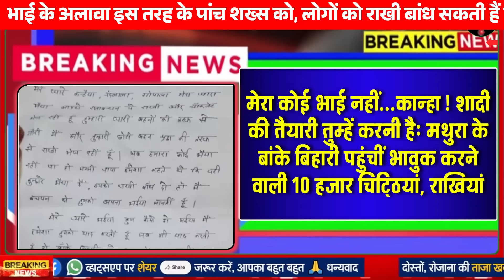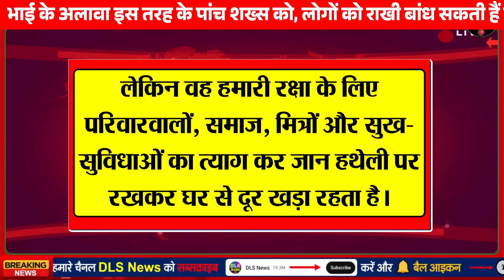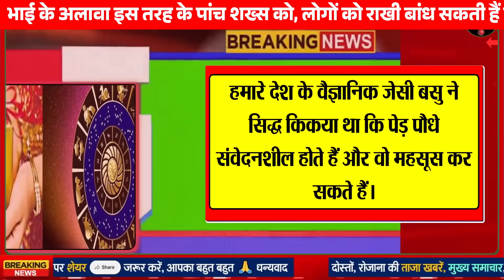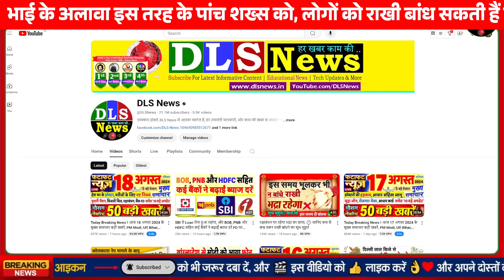भाई नहीं हो तो राखी किसको बांधे? इन 5 लोगों को बांध सकते हैं राखी रक्षाबंधन पर नियम Rakhi 2024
भाई नहीं हो तो राखी किसको बांधे

भाई के अलावा इस तरह के पांच शख्स को, लोगों को राखी बांध सकती हैं माताएं-बहने

इस रक्षाबंधन पर भाई के अलावा इन्हें भी बांधे राखी, इष्टदेवों को रक्षा सूत्र बांधने से हर संकट से होगी रक्षा

भाई के अलावा इन 5 लोगों को बांध सकते हैं राखी, जानें रक्षाबंधन पर राखी बांधने का नियम

धार्मिक मान्यताओं के अनुसार, यदि आपका भाई नहीं है तो आप नीम, बरगद, आंवला, केला, शमी और तुलसी को राखी बांध सकती हैं.

आंवला, नीम और बरगद में त्रिदेव यानी ब्रह्मा विष्णु और महेश का वास माना जाता है.

मेरा कोई भाई नहीं...कान्हा! शादी की तैयारी तुम्हें करनी है:मथुरा के बांके बिहारी पहुंचीं भावुक करने वाली 10 हजार चिटि्ठयां, राखियां

19 अगस्त को है रक्षाबंधन, भाई की कलाई पर राखी बांधते समय बहनें किन बातों का रखें ध्यान, जानें गलत मुहूर्त में Rakhi बांधना क्यों माना जाता है अशुभ

रक्षाबंधन पर भद्रा का साया, दोपहर में भाई की कलाई पर बंधेगी राखी, दिशा का रखें विशेष ध्यान